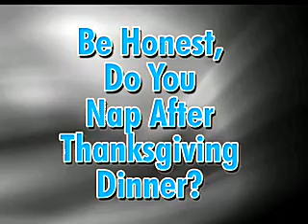Ask the Canes - Thanksgiving II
Do you know what candied yams are?
AND
Be honest, do you nap after Thanksgiving dinner?